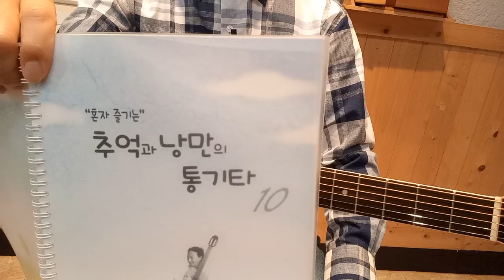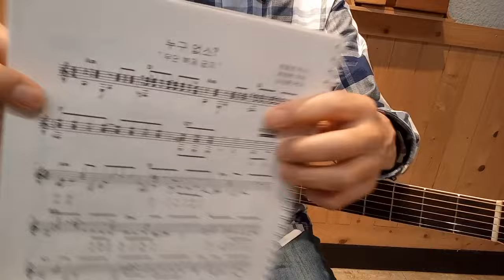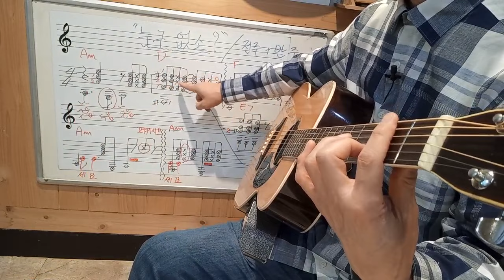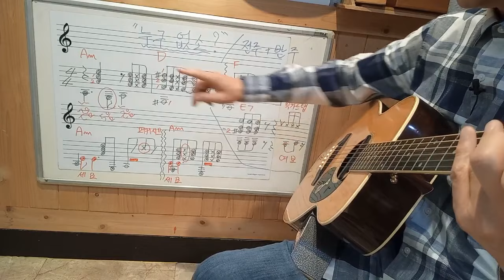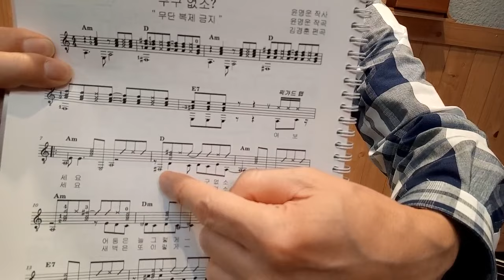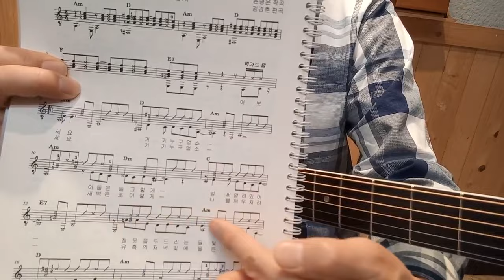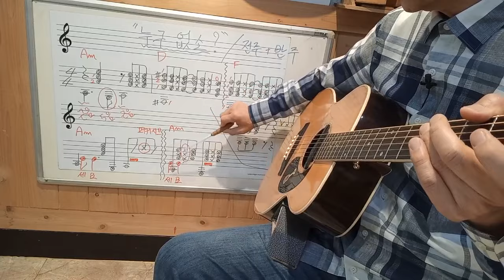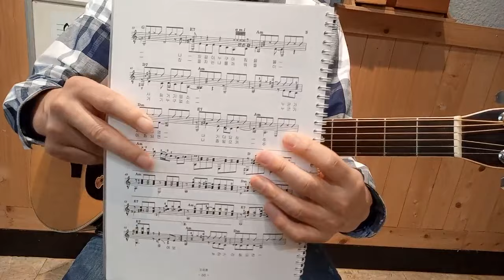누구 없소-전주.반주/혼자 즐기는 추억과 낭만의 통기타 10권/가을하늘 기타교실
혼자 즐기는 추억과 낭만의 통기타 10권
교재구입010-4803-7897